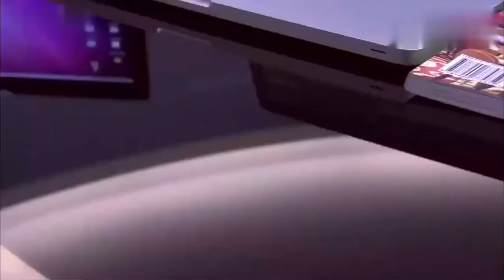The girl handed in her resignation but the president tried so hard to hold onto her for she had...